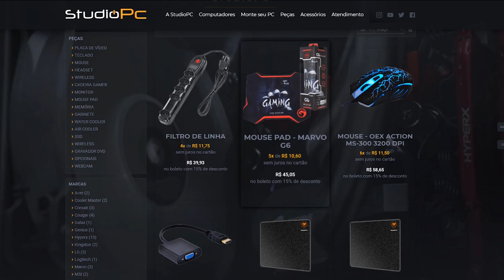PAU NO JASON, TENTE NÃO RIR - Friday The 13th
🎬GangueMercenária!